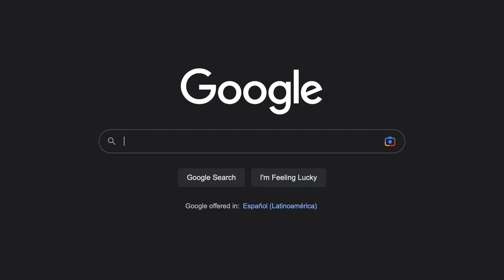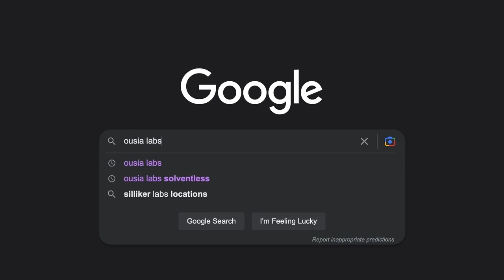At Home CO2 Extraction: The Ousia Fountain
We're taking down big tincture with the new CO2 tabletop extraction hardware coming out of Ousia Labs. Join Mr. Richard Bigs, Conal Rosenbaum, and myself as we take down 'big tincture' with at home CO2 extraction for everyone.